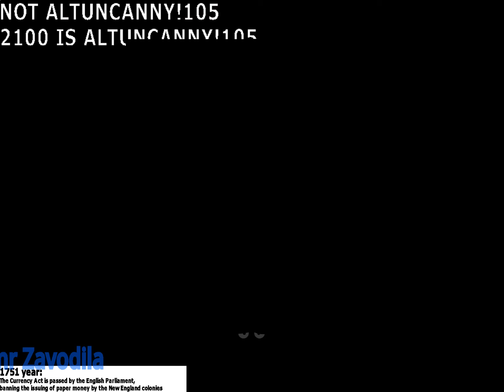Uncannyblocks Band Giga Different 1751 - 1760 (Not made by Kids)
Credit:
1. 1753, 1759's sound made by @CubeyTheCubeThatIs17YearsOld
2. 1760's sound made by @mrBraydenito